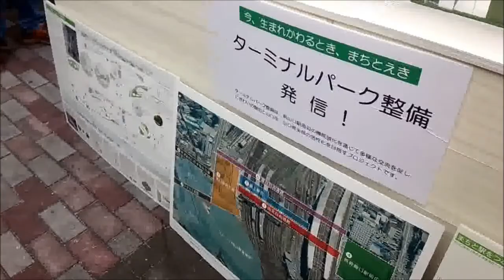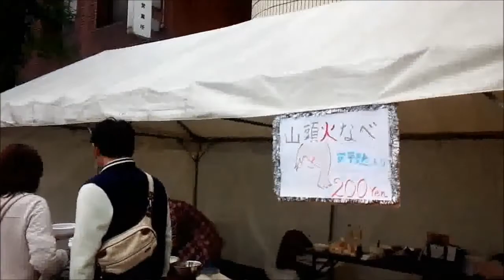山口市 7'sアート学友祭 の風景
山口市小郡で開催された7'sアート学友祭の風景です。
学生が多かったです！文化祭って感じ！